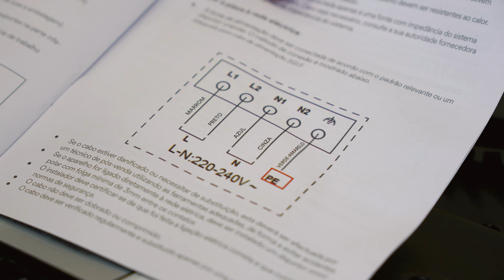Como Instalar Cooktop de Indução passo a passo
Instalação passo a passo fogão de indução, no video uso como exemplo o modelo da Eos mas serve para outros modelos.

➡️Cooktop do video
➡️Minhas panelas

↘️Opção com 3 vias (neste caso pode colocar um fio em cada via, não precisa juntar):